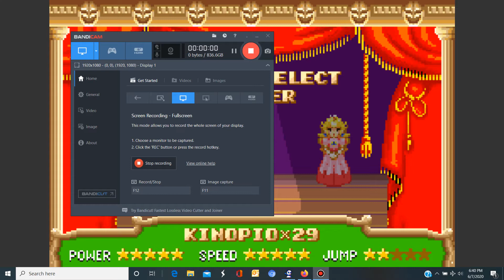Super Mario Bros 2 Advance. World 6